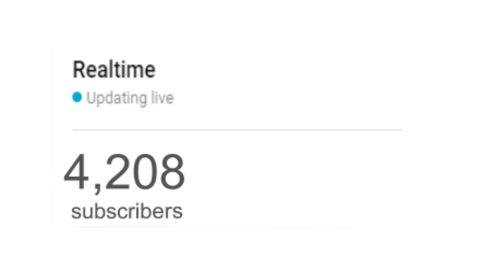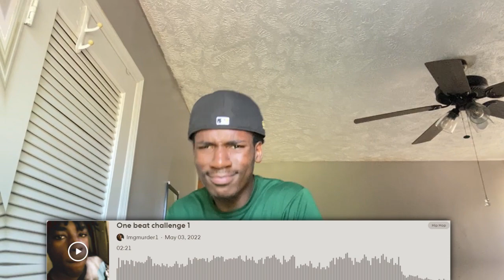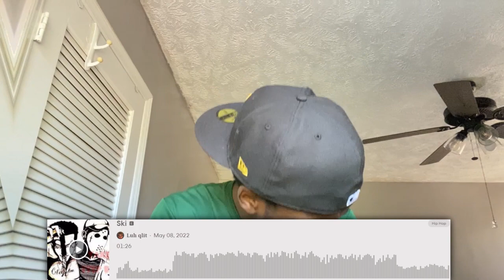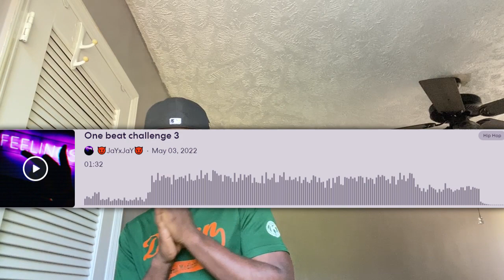Reacting to Bandlab rappers (Part 24)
How to sound like polo G on Bandlab